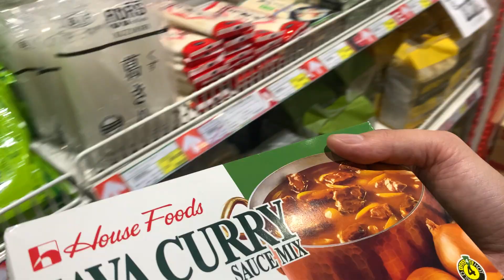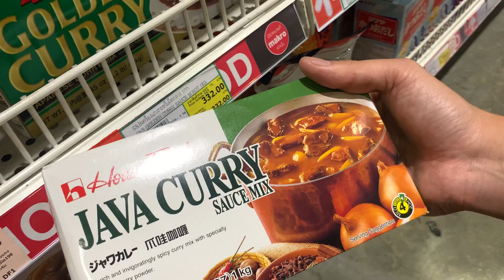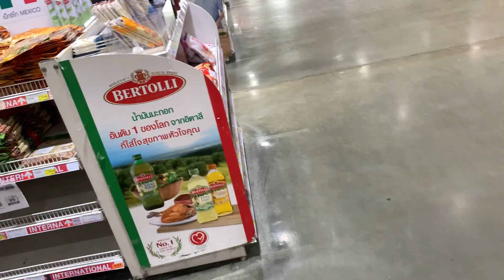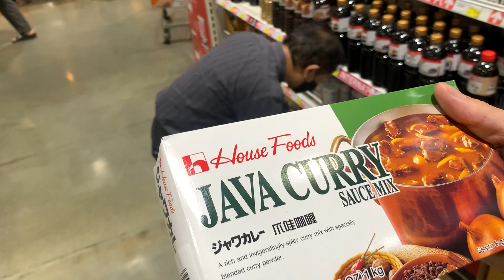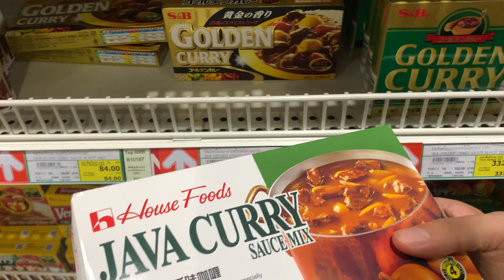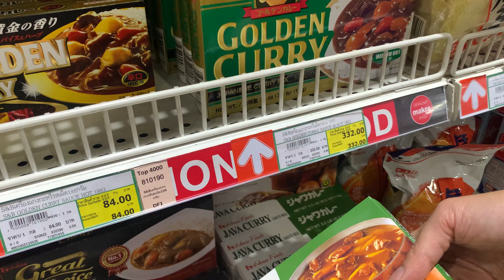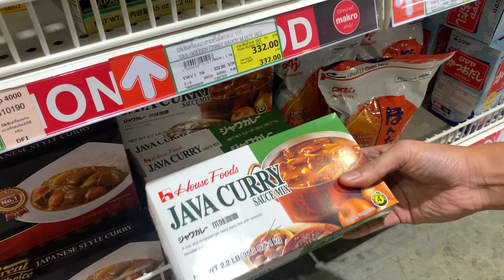【タイ / 経験】このカレーが極論一番！最強の自炊 ! 最安のレシピ！